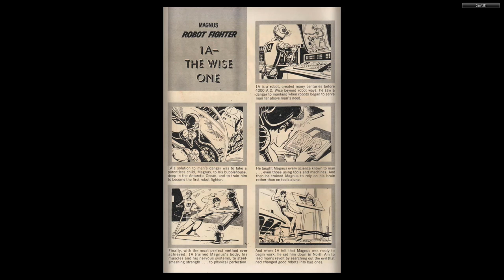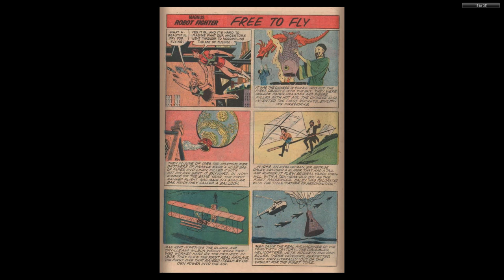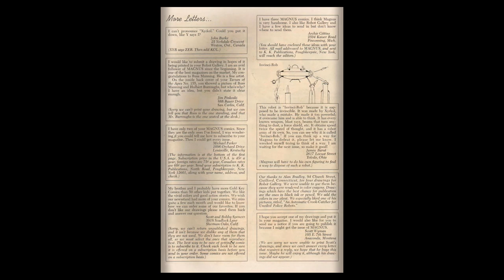Magnus, Robot Fighter 15 Gold Key 1966